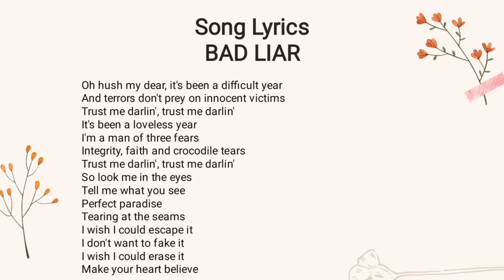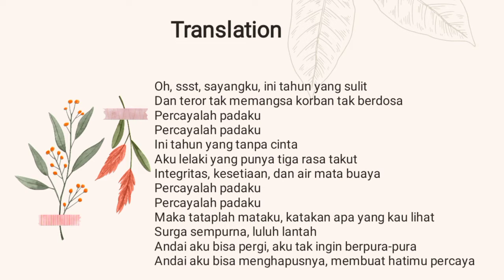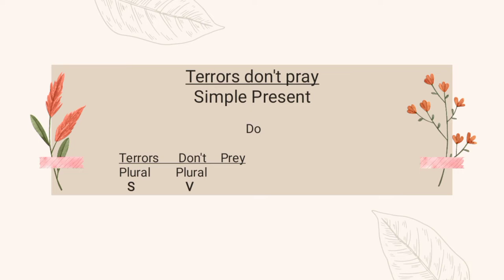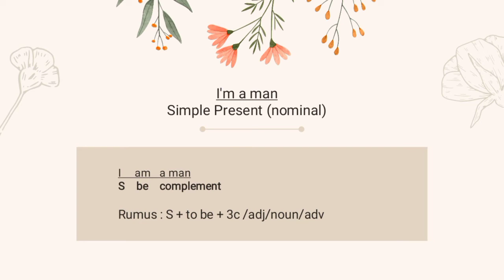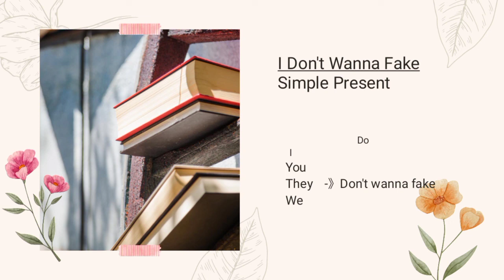Translation Technique 14